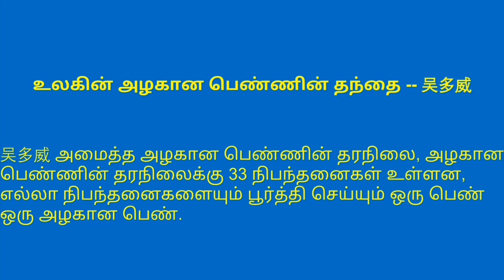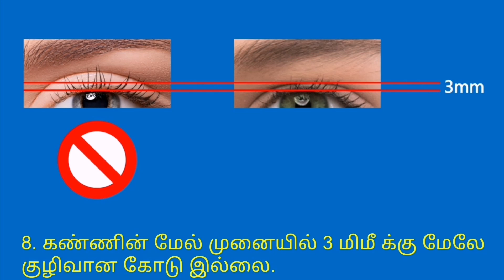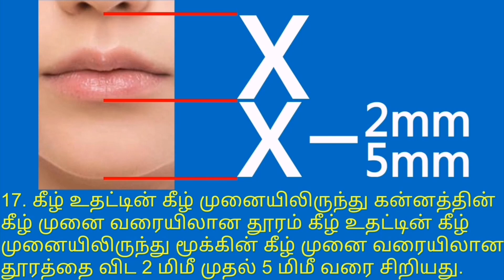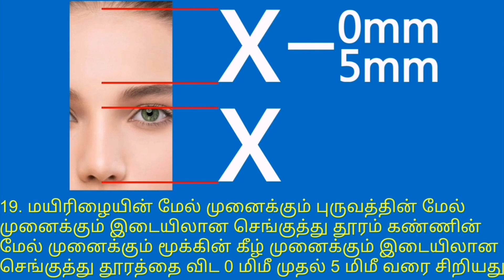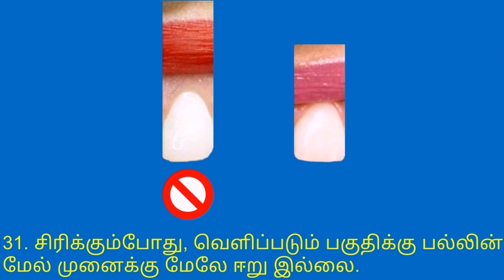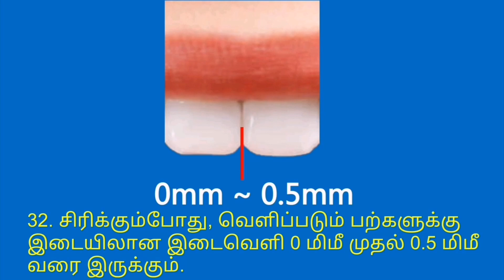அழகான பெண்ணின் தரநிலை